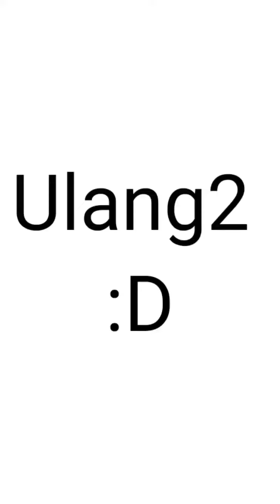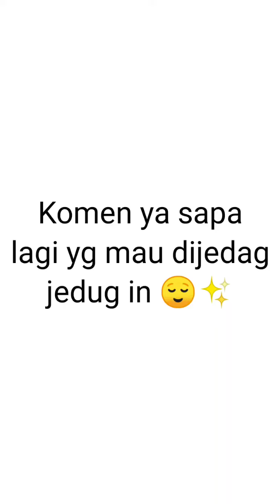PRESET JEDAG JEDUG MICHELLEMCL DJ ERASE YOU 📍| XML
Yoooo watsap :V
kali ini aku bakalan kasi preset lagi yaw oke

LINK 🔗✨ ⬇

DIBAWAH 5 MB 📁 : -
DIATAS 5 MB 📌 :-